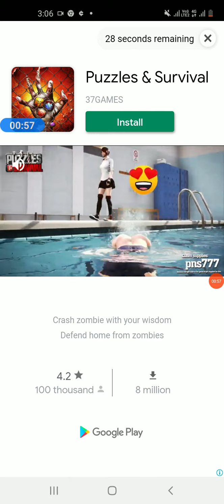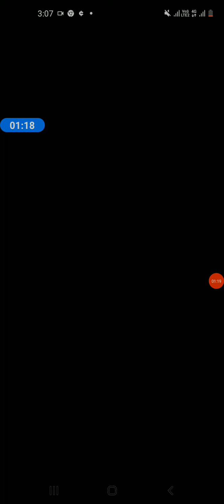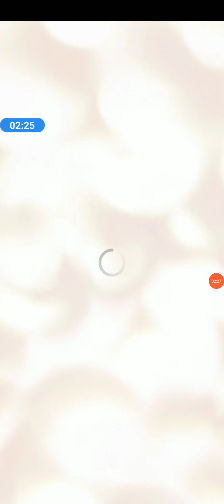Deity of legend CODE CW10009 100% LEGIT APPS.. 2021